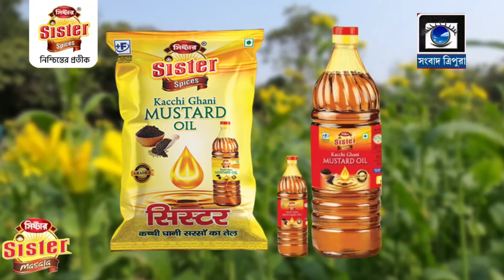_Champions..._ PM Modi_s congratulatory message to Team India after T-20 World Cup win